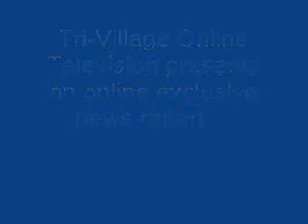Mississippi River Flood 2008 Returns - Gulfport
Tri-Village Online Television traveled north to Gulfport, Illinois, on July 30, 2008, on reports of flash flood watches and warnings in Henderson County. Here are scenes from the east side of the Mississippi River, near Gulfport, as flood water threatens U. S. 34, one major link between Illinois and Iowa.